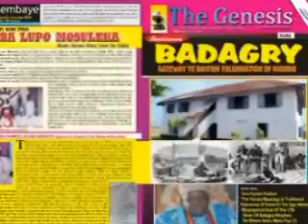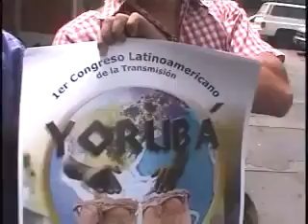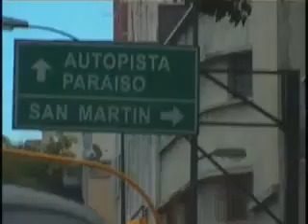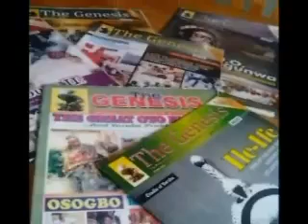My Visit To The Caribbean - Episode Two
My arrival at the Caracas city-capital of the Latin-American nation of Venezuela.    I was there in June, 2007, for a 3-week long visit for cultural & traditional purposes. More of 'The Genesis/ Isembaye' compilation of the 16-man team of traditionalists you've alreay seen. But more still to come.